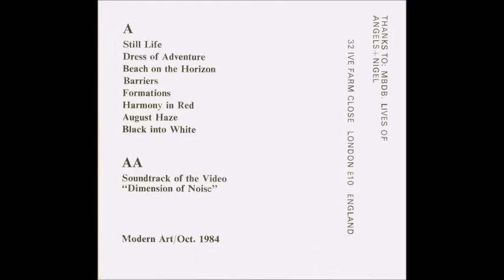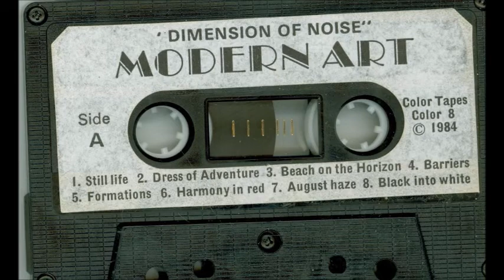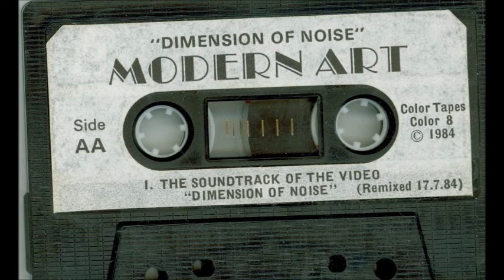Modern Art - Dimension Of Noise [Cassette, Album, UK 1984]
A1 Still Life
A2 Dress Of Adventure
A3 Beach On The Horizon
A4 Barriers
A5 Formations
A6 Harmony In Red
A7 August Haze
A8 Black Into White
B1 Soundtrack Of The Video "Dimension Of Noise"

I do not claim ownership of this songs nor image... I am not making a profit from this... all credit goes to the author. If the rightful owner wants to remove it only has to notify me ...Enjoy and support the artists